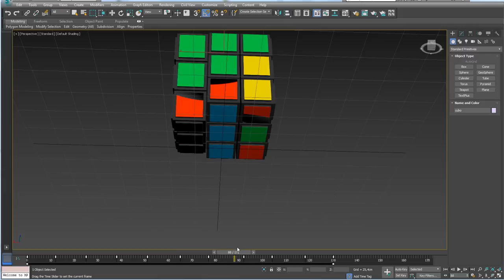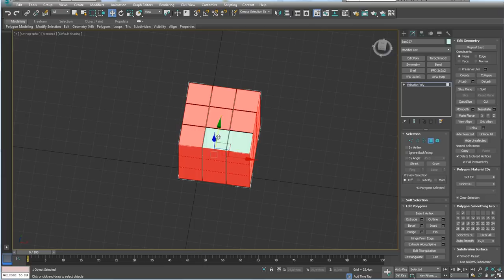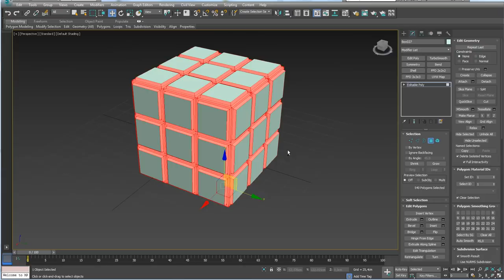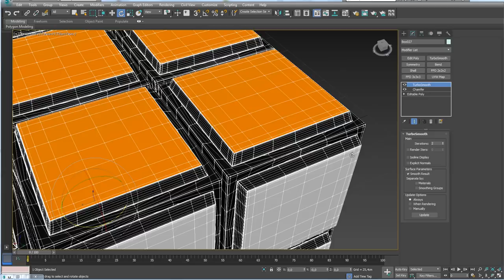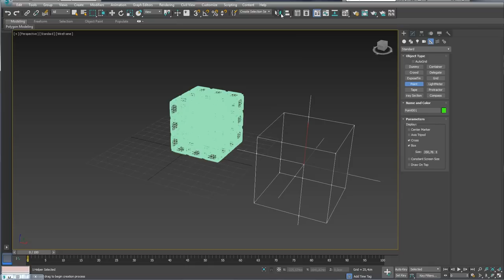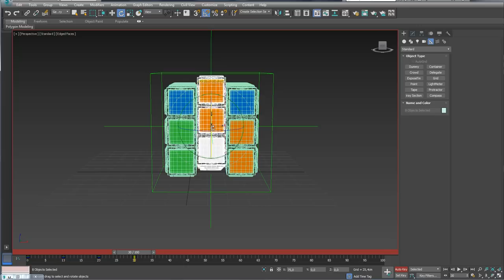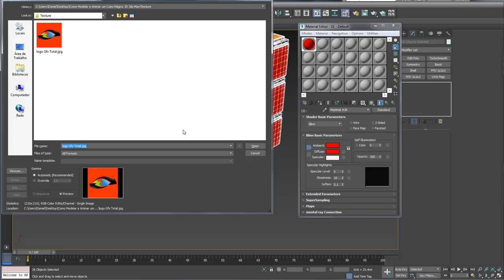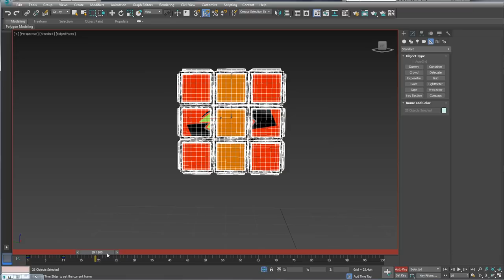Como Modelar e Animar um Cubo Mágico 3D 3ds Max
Seja bem-vindo! (;

Freeze Transform ALT+ right clic

(How to Model and Animate a Magic Cube 3D 3ds Max)